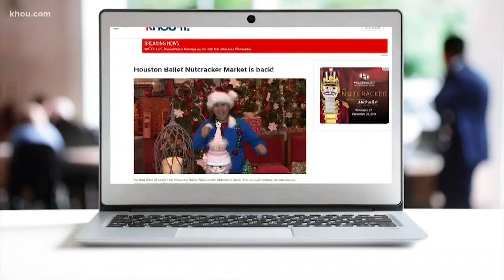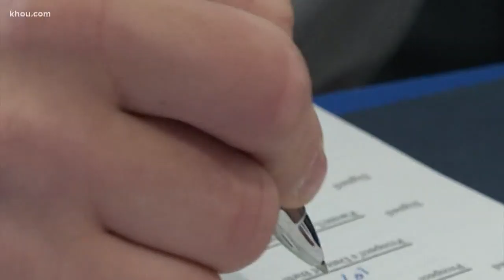Teen gets scholarship to play wheelchair basketball at University of Alabama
Peter Berry is the top wheelchair basketball recruit in the country.